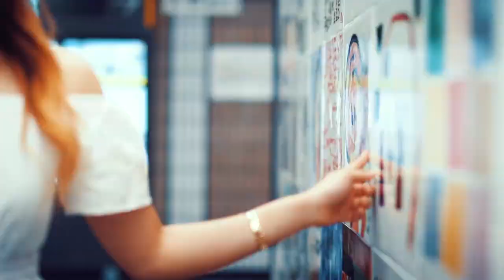Travel. Explore. This is Seoul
Representing I Seoul U’s charm and identity, this 3-minute video showcases the different places, activities, and culture around Seoul. From the historical and traditional Gwanghamun palace, Insadong, and Gwangjang market, to the modern streets of Hongdae, Myeongdong, and the hustle and bustle of the city of Seoul, with the widespread affiliation of I Seoul U to the city’s tourism and local attractions, be it a foreigner or a local, one would definitely enjoy their stay in the streets of Seoul together with all of what I Seoul U has to offer.

feat: Clare Tiongco (model)

Videographers:
Joma Delara
Aldwin Bataller
Juliet Magtibay

Special thanks to Pixels and Fames for their amazing work~

Dabin feat. Dia Frampton - Bloom (Nurko Remix)